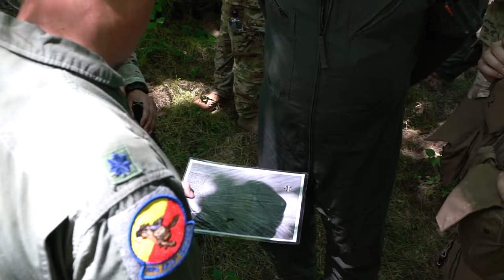Missouri aircrew train to survive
U.S. Airmen assigned to the 139th Airlift Wing conduct survival, evasion, resistance and escape survival training at St. Joseph, Mo., June 5, 2021.

ROSECRANS AIR NATIONAL GUARD BASE, MO, UNITED STATES
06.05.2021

SERE training is required for all aircrew to equip them with survival techniques necessary in the event of an emergency. (U.S. Air Force video by Tech. Sgt. Patrick Evenson)

Film Credits: Video by Tech. Sgt. Patrick Evenson
139th Airlift Wing